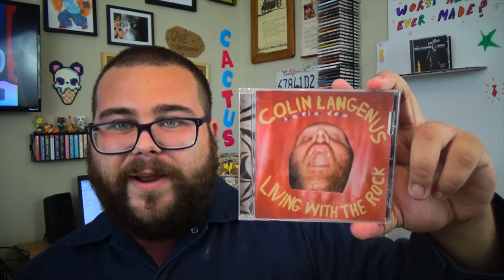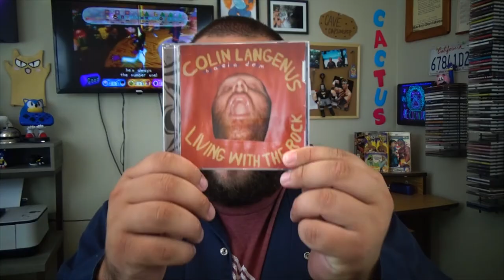Colin Langenus: The American Dream's Living With The Rock REVIEW - Worst Album Ever Made?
Knock Knock! Today we will be talking about an interesting dude with the name Colin Langenus. A guy who loves to make music extremely short and extremely weird songs that is a mix of Punk, Folk, and hip hop???

If you are interested here is a pretty tight looking aids charity you can up